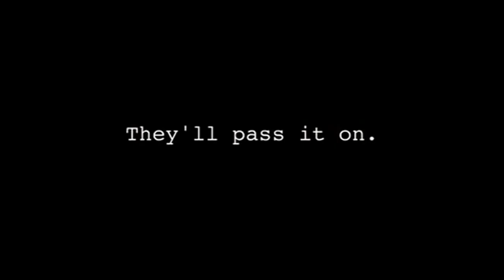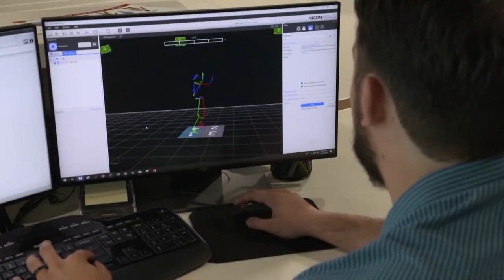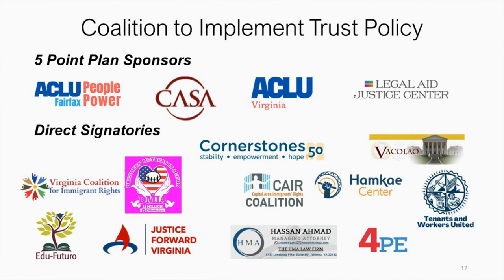Inside Scoop 718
Inside Scoop looks at the Fairfax Trust Policy with guest, Diane Burkley Alejandro, Lead Advocate - ACLU, People Power Fairfax.  Diane and Catherine Read discuss the Trust Policy passed by Fairfax County Board of Supervisors in January  2021 which mandates no cooperation with ICE and requires the County to make some changes in its policies such as fast-track approval of nonprofit ID documents, and  limit FOIA release of identifying information related to arrests

The coalition represents 50 organizations.